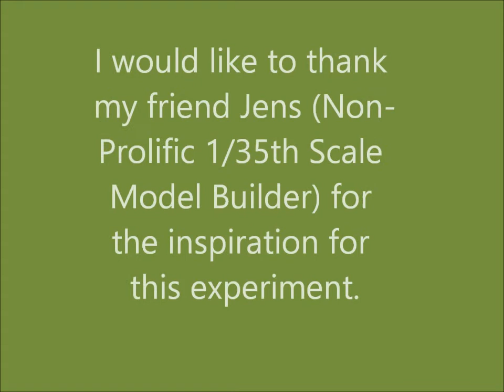Grass Clumps 2 0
My take on making scale grass clumps for dioramas.